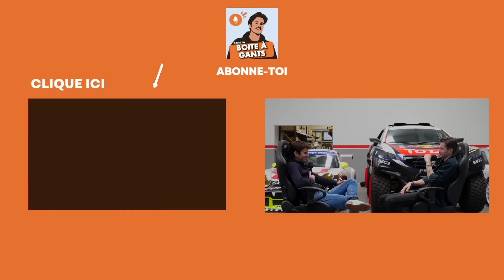Romain DUMAS - Les secrets du vainqueur de Pikes Peak et des 24h du Mans...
Le spécialiste de la vente en ligne de moteurs et boîtes de vitesses :

Livraison offerte en France avec numéro de suivi.

Romain DUMAS, prodige du pilotage touche à tout qui compte parmi son impressionnant palmarès 2 victoires au Mans en LMP1 et 4 victoires à Pikes Peak, rien que ça !

Vous allez découvrir le parcours d’un grand passionné de pilotage et d’automobile qui s’est accroché à son rêve de devenir pilote professionnel alors qu’il a été très vite limité par un manque cruel de budget.

Croyez-moi niveau anecdotes et histoires croustillantes, vous allez être servi…

👉 Vous êtes une marque souhaitant créer ou développer votre podcast à succès

🌟 Pensez à laisser un commentaire sur Apple Podcasts, c'est GRATUIT et cela prend 2 s, il suffit d'avoir un iPhone ou un Mac

Bonne écoute :)